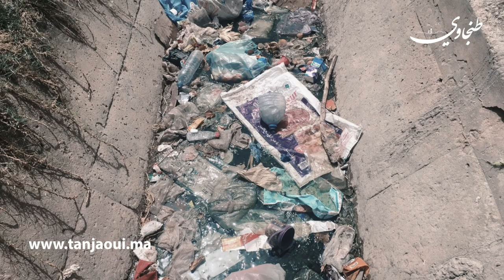حي القدس ببني مكادة يغرق في الازبال والساكنة تناشد السلطات بالتدخل